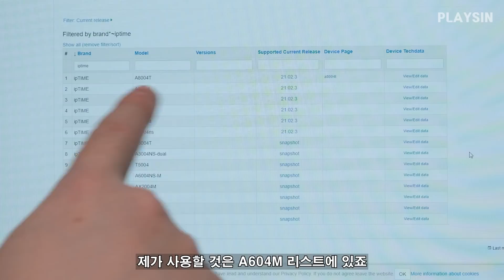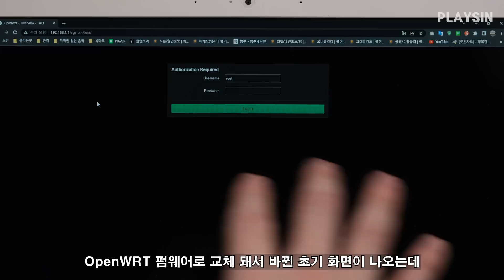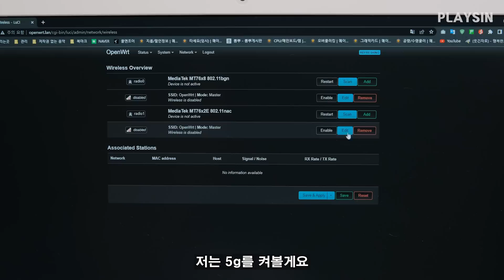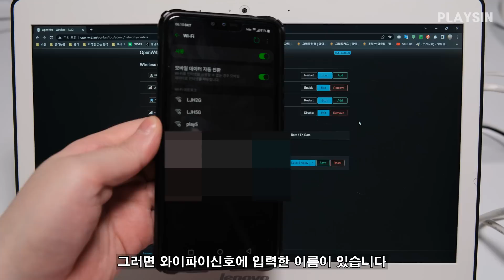펌웨어 지원 끊긴 구형 공유기 최신 펌웨어로 업데이트 OpenWRT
아이피타임 A604M 공유기